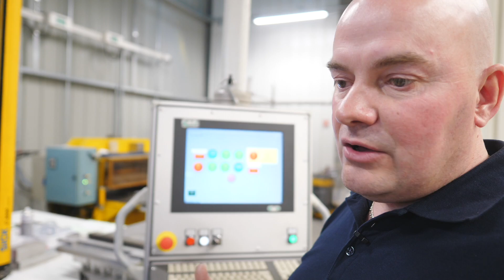Film entreprise Jean Bal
Une entreprise membre du réseau du Bellay